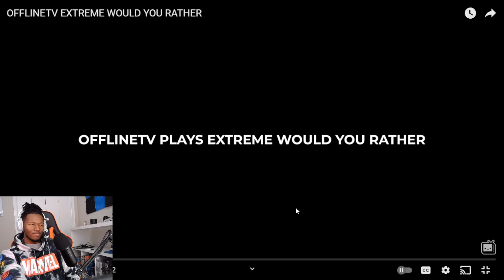OFFLINETV EXTREME WOULD YOU RATHER REACTION